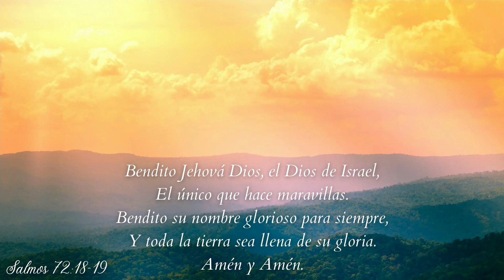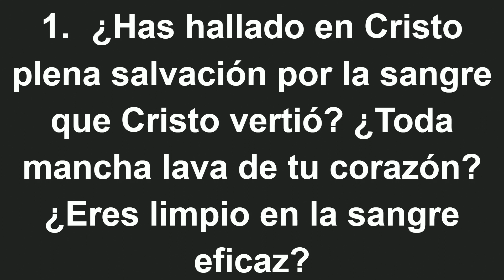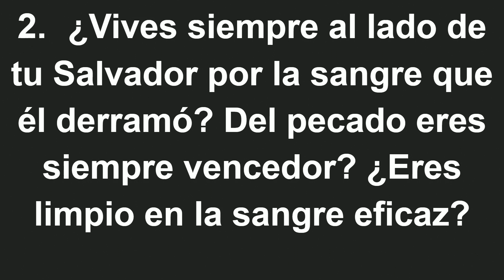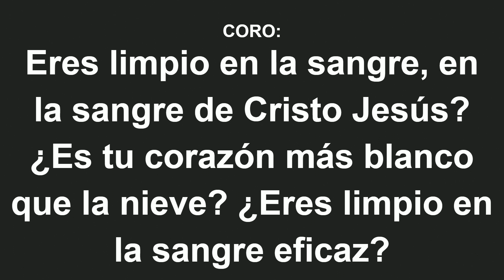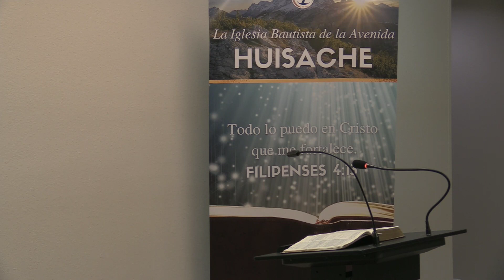El Bautismo | Misionero Alberto Aviles | Rom 5:1-5 | 6/18/23 | Domingo 10am